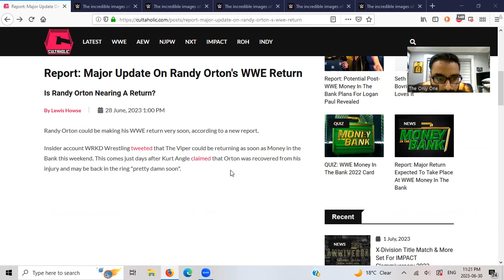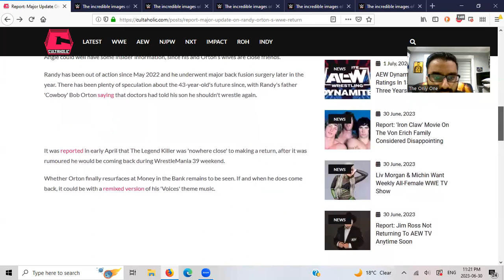Smackdown Review June 30 2023